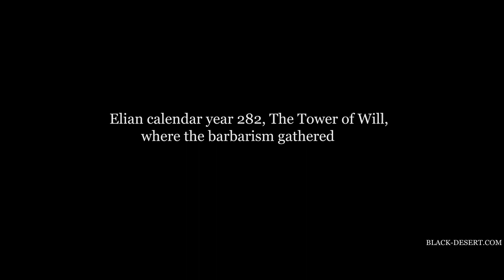Black Desert Intro - English subtitle